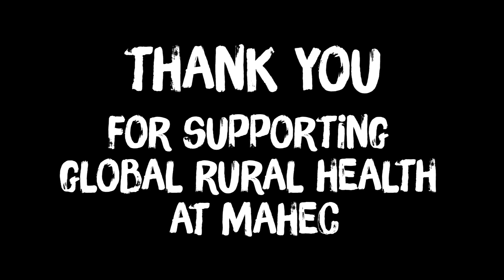Global Beats, Rural Rhythms 2017: MusicFest Fundraiser featuring Chalwa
Thank you for supporting the 2017 Global Beats, Rural Rhythms MusicFest Fundraiser on September 30th! This event helps support Global Rural Health at MAHEC. Why go abroad to help serve our local community? Because "Global health is rural health," says Dr. Benjamin Gilmer, physician at MAHEC Family Health Center at Cane Creek. Physicians, residents, and others participate with the global health brigades to Camasca, Honduras, where they have been serving this impoverished region for over 10 years. There, they find many of the same issues as the community in rural Western North Carolina: transportation, poverty, and education. They bring back the skills needed to work in rural areas of our own community, and your ticket directly helps support these efforts. Come enjoy music, beer, wine, camping, bouncy house, food, silent auction, and more all while supporting Global Rural Health!

MAHEC Global Rural Health and Shoulder to Shoulder in Asheville, North Carolina:
Shoulder to Shoulder works collaboratively to create and operate sustainable and accessible health, nutrition, and education services. We serve in the rural area of Intibucá, Honduras, part of the Central American Dry Corridor.

Chalwa reggae band is based out of the Appalachian mountains of North Carolina and play a blend of high-energy new school and old school roots reggae. Forming in 2005 Chalwa has released three full-length albums and toured the east coast/Colorado along with Jamaica. Chalwa has supported: The Wailers, Steel Pulse, SOJA (Soldiers of Jah Army), The Meditations, Bambu Station, Midnite, Groundation, Luciano, Pato Banton, and many more. Recent festivals Chalwa has played include: French Broad River Festival, Mountain Sports Festival, Swanfest, Durham World Beer Festival Bele Chere, and The Highlands to Island Reggae Festival.